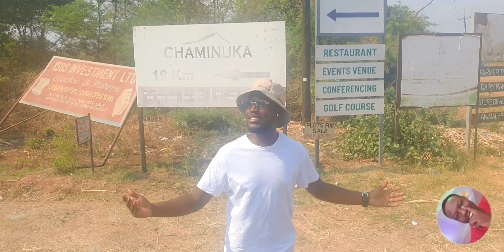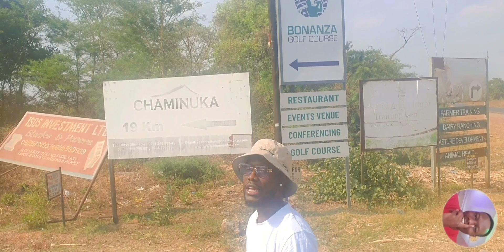Asking Students at NIPA College in Lusaka Zambia know about crypto bitcoin 😳🇿🇲part 2.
in today's video  asking random Students from the national institution of public administration NIPA what they know about crypto currency

the main purpose of these videos is to educate as many people as we can on what crypto currency really is and how it actually works this will help the masses acquire the right knowledge on crypto currencies at large

you can as well support by donating bitcoins to the address below.

3JGF6qrLNoqbhrEHErKr1n7fKYGgsMNogV